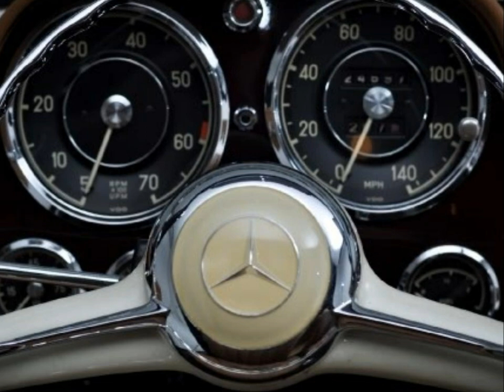1957 Mercedes Benz 190SL